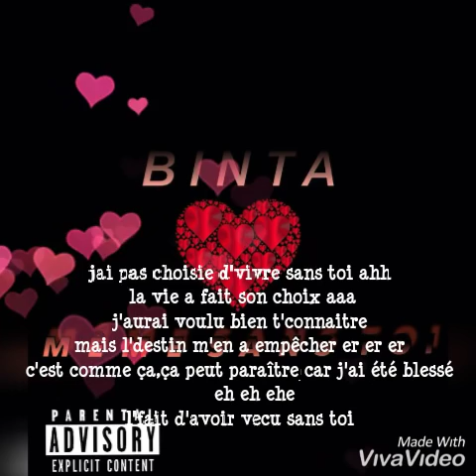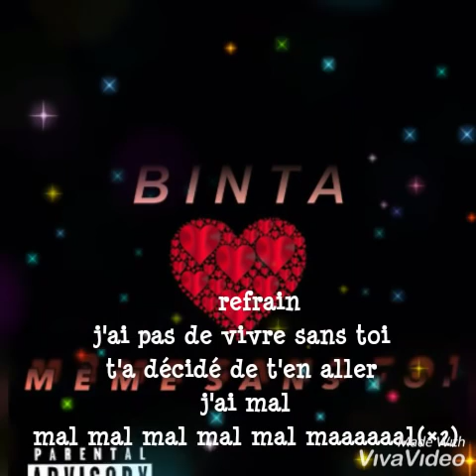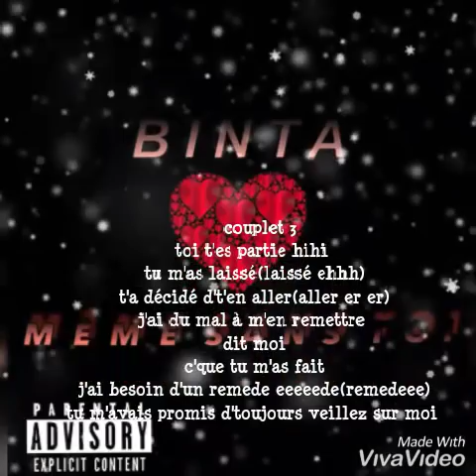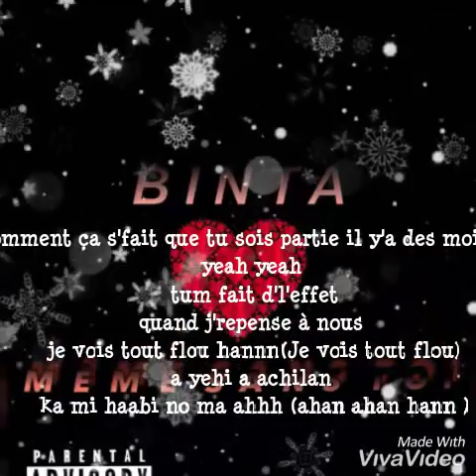Binta - Même Sans Toi